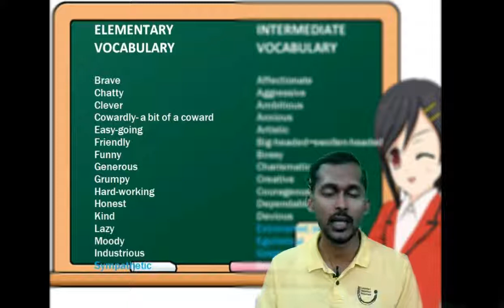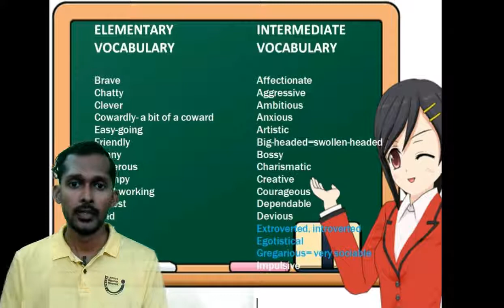Describing personality part 1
පුද්ගලයෙකුගේ පෞරුෂය විස්තර කිරීමට ඔබට වචන කිහිපයක් මෙහි ඉගෙන ගත හැකිය. ඔබගේ දෛනික සංවාදයේදී ඒවා භාවිතා කිරීමට වග බලා ගන්න.